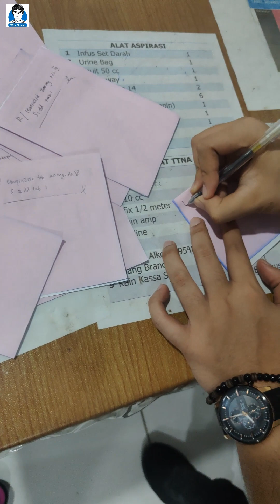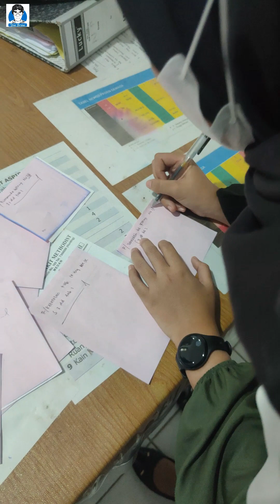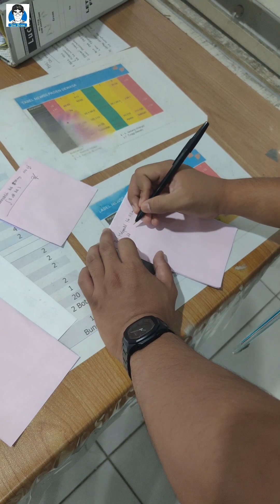coass nulis resep part 2